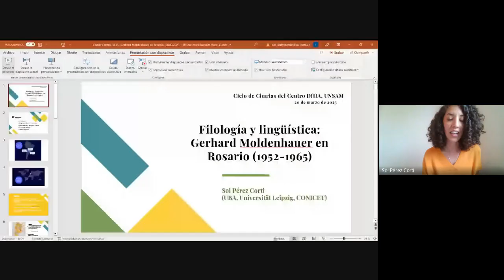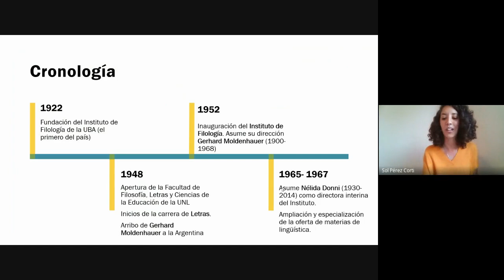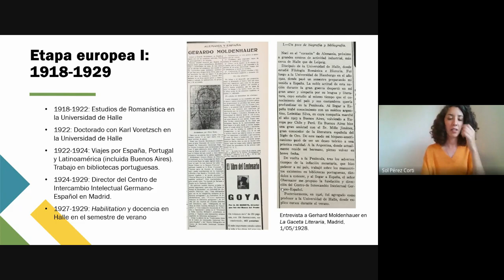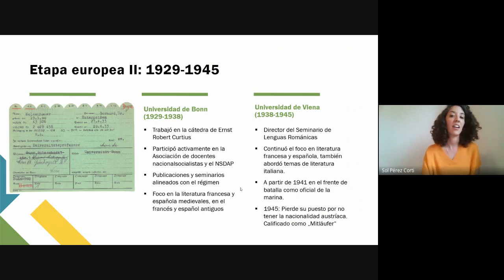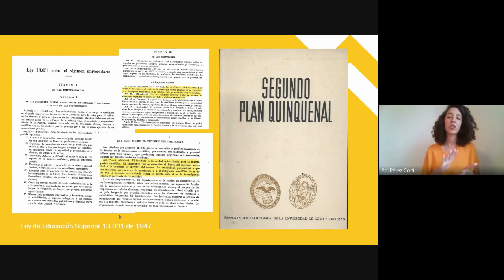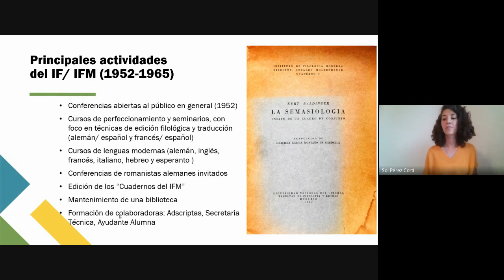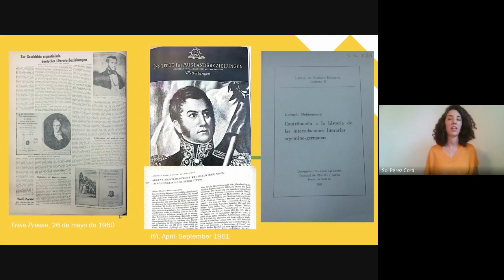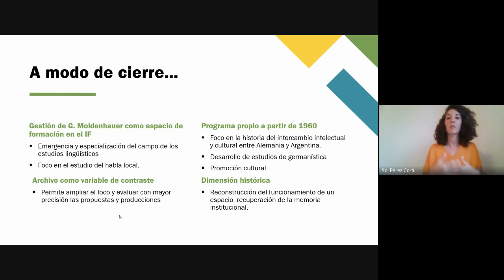Filologia y linguistica G Moldendauer en Rosario 1952-1965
La Licenciada Sol Perez Corti aborda en esta presentación, la tarea del romanista alemán Gerhard Moldenhauer (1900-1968) como primer director de la cátedra de Lingüística y del Instituto de Filología de la Universidad Nacional del Litoral en Rosario entre 1952 y 1965. Primero reconstruimos la biografía académica de Moldenhauer en Europa, con foco en su trabajo como propagandista cultural en España en la década de 1920, su trabajo docente en las Universidades de Halle, Bonn y Viena y su alineación con el nacionalsocialismo. Luego nos concentramos en su llegada a la Argentina hacia 1948 y en los comienzos de su tarea docente en Rosario. Abordamos así el programa de “tareas urgentes” que propone para la filología y la lingüística en el país al asumir la dirección del recién creado Instituto de Filología, describimos su producción académica y las investigaciones que promueve desde el centro rosarino. También consideramos su activa participación en el periódico Freie Presse y las redes de intercambio que genera con universidades de los dos estados alemanes. Desde nuestro punto de vista, la trayectoria argentina de Moldenhauer resulta fundamental para reconstruir los procesos de institucionalización de los estudios lingüísticos en el Litoral y funciona como clave de acceso a las relaciones científicas argentino-alemanas después de la Segunda Guerra Mundial y a partir del primer peronismo.